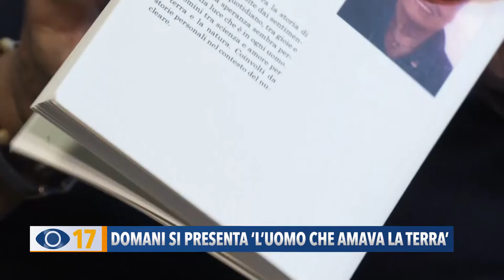Venerdì si presenta "L'uomo che amava la terra"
Oggi pomeriggio, alla Pinacoteca San Domenico a Fano, verrà presentato il libro intitolato “L’uomo che amava la terra”. Si tratta dell’ultima fatica letteraria di Anna Maria Battistini.